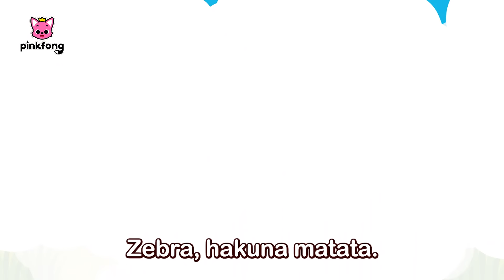Hakuna Matata | Inglese a italiano｜Bimbo Squalo | Pinkfong, Canzoni per Bambini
Stai guardando "Hakuna Matata Inglese a italiano" creata da Pinkfong!

00:00:00 Hakuna Matata
00:01:35 Hakuna Matata (Italiano)

★  Testo

Elefante,
hakuna matata.
Elefante,
hakuna matata.
Elefante,
hakuna matata.
Elefante!

Fenicottero,
hakuna matata!
Fenicottero,
hakuna matata!
Fenicottero,
hakuna matata!
Fenicottero!

Bufalo,
hakuna matata.
Bufalo,
hakuna matata.
Bufalo,
hakuna matata.
Bufalo!

Zebra,
hakuna matata.
Zebra,
hakuna matata.
Zebra,
hakuna matata.
Zebra!

Giraffa,
hakuna matata.
Giraffa,
hakuna matata.
Giraffa,
hakuna matata.
Girafa!

Leone, grrr!
Hakuna Matata.
Leone, grrr!
Hakuna Matata.
Leone, grrr!
Hakuna Matata.
Leone, grrr!

Siamo salvi,
hakuna matata.
Siamo salvi,
hakuna matata.
Siamo salvi,
hakuna matata.
Siamo salvi!

Savana,
hakuna matata.
Savana,
hakuna matata.
Savana,
hakuna matata.
Savana!